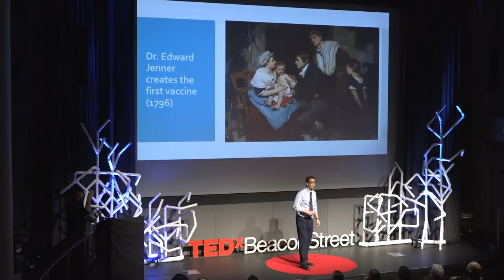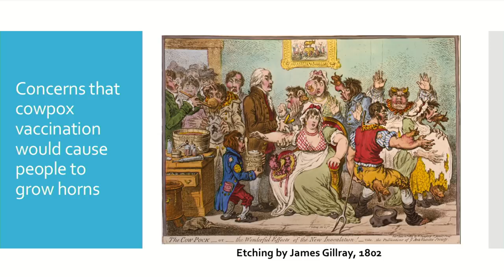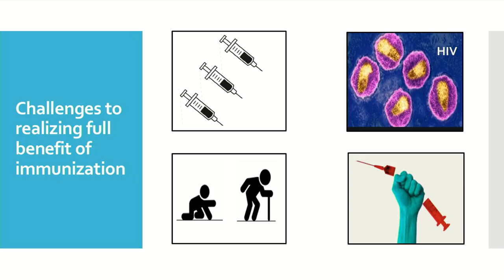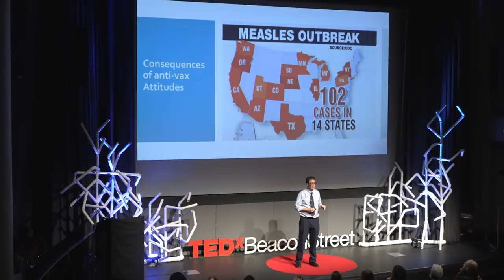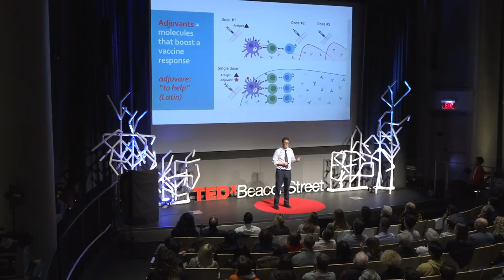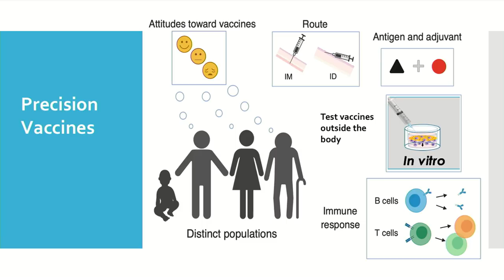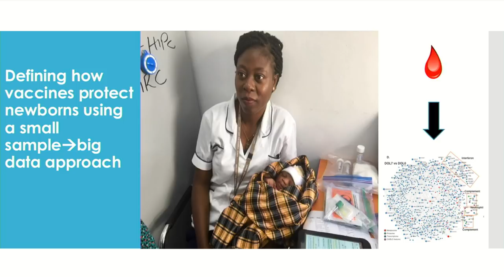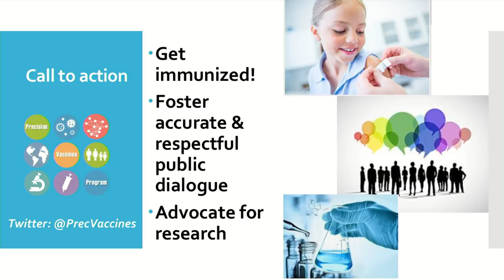Precision Vaccines: Bringing Precision Medicine to Vaccinology | Ofer Levy | TEDxBeaconStreet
Description: Other than clean drinking water, vaccines are the most important biomedical intervention known to humans. The current vaccine schedule is a major success story which prevents millions of cases of severe infection in vulnerable populations around the world, such as the young and elderly. Vaccines face challenges, including the need for multiple booster doses, challenges in immunizing populations with distinct immunity, development of vaccines against challenging targets like HIV, as well as anti-vaccine attitudes. New approaches to enhancing vaccine discovery and development include use of big data approaches ("systems biology") to better understand vaccine action, methods that allow us to test vaccines outside the body in human tissue culture to predict optimal action towards a given target population, and use of molecules that can boost an immune response ("adjuvants"). Use of these technologies coupled with increasing appreciation of the need to tailor vaccines for their intended recipients will usher in a new era of precision vaccination with major public health benefits.  Ofer Levy MD, PhD; Director, Precision Vaccines Program, Boston Children's Hospital This talk was given at a TEDx event using the TED conference format but independently organized by a local community.